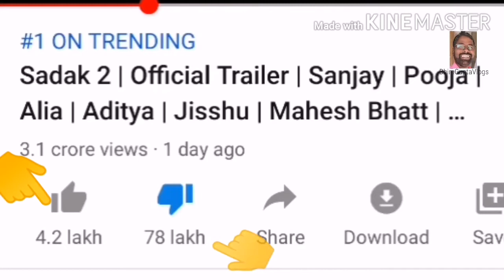MOVIE SADAK 2 TRELLER! MOST DISLIKE TRELLER! SSR FANS POWER! करीना कपूर ने कहा हम नहीं बुलाते?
Dosto..

AAJ AAP LOGO NE SABIT KAR DIYA KI PUBLIC SE BADAKAR KOI NAHI.

SADAK 2 KO JIS TARAH DISLIKE MIL RAHA HAI AANE WALE SAMAY ME JITANE BHI FILM AYE UNKO BOYCOTT KARNA HAI AUR.
PUBLIC POWER DIKHANA HAI

SSR BHAI KO INSAF BHI DILANA HAI

I SUPPORT SSR
CBI JACH HONI HI CHAHIYE

YOUR QUERIES.
MOST DISLIKE TRELLER SADAK 2